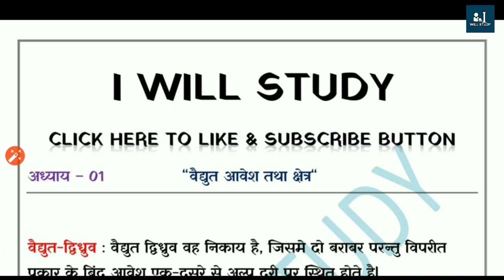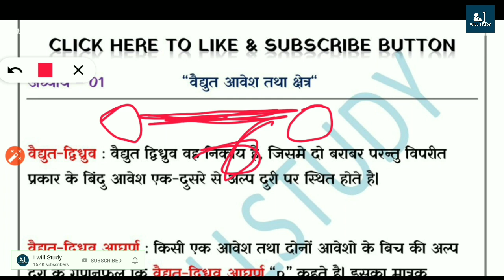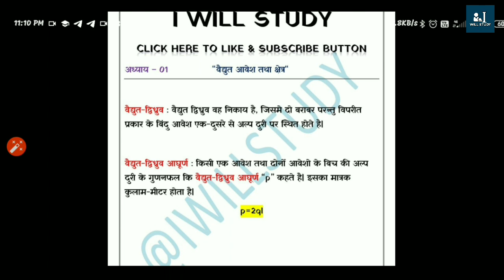physics class 12 chapter 1 in hindi | वैद्युत द्विध्रुव व वैद्युत द्विध्रुव आघूर्ण क्या है?